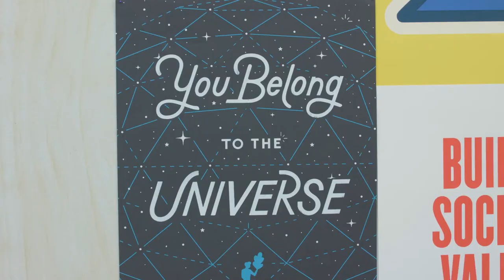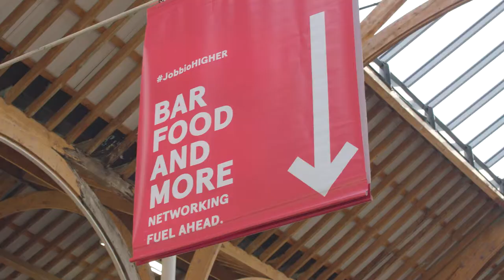Jobbio HIGHER 2019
Check out the highlights of Jobbio HIGHER 2019 at Dublin Tech Summit